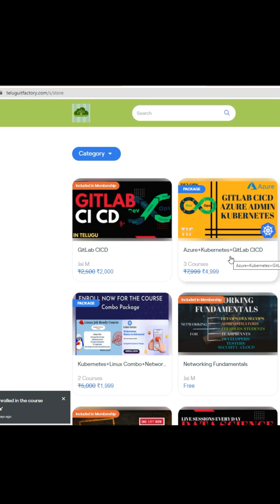DevOps Combo 50% off in TeluguITFactory.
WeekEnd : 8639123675